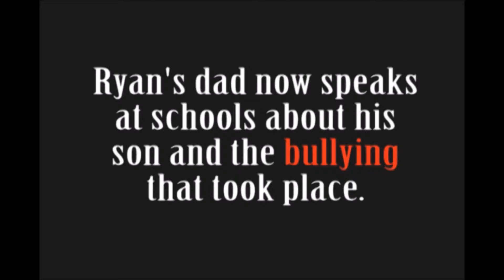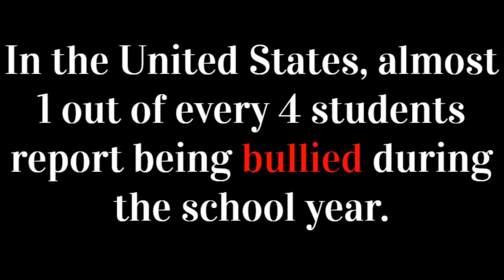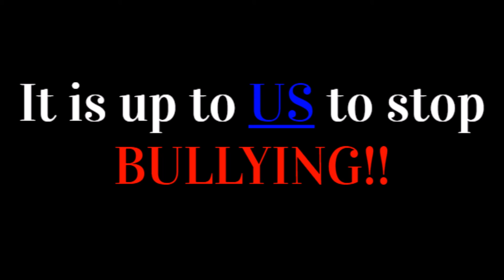Bully Prevention Ryan Halligan and Statistics